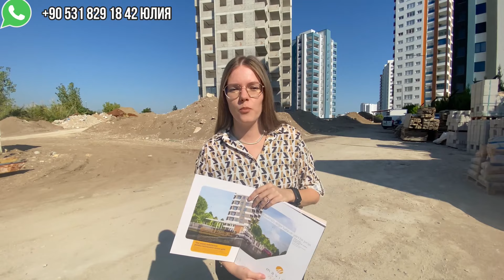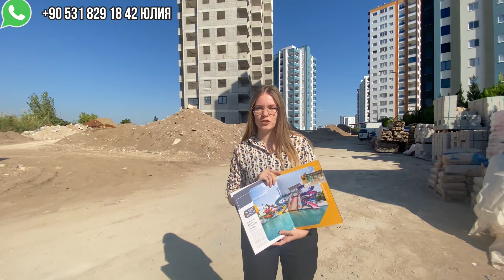КВАРТИРЫ 2+1 И 1+1 В НОВОМ ЖК ПРЕМИУМ КЛАССА В РАЙОНЕ АРПАЧБАХШИШ В 300 М ОТ МОРЯ 🌊🌴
Представляем вашему вниманию новый проект в районе Арпачбахшиш 🌊🌴

Элитный, комфортабельный жилой комплекс бизнес класса для успешных людей!
ПЕРСПЕКТИВНОЕ ИНВЕСТИЦИОННОЕ ВЛОЖЕНИЕ!
Комплекс строится и будет сдан в декабре 2022 года.

У вас сейчас имеется отличная возможность приобрести прекрасные квартиры по очень приятным ценам.

Комплекс состоит из одного блока 15 этажей.
В комплексе имеются квартиры, планировкой:

1+1 86 кв.м.
1+1 95 кв.м.
2+1 135 кв.м.

👍ШИКАРНЫЕ ВИДЫ ИЗ ВСЕХ КВАРТИР НА МОРЕ, БОТАНИЧЕСКИЙ САД И ГОРЫ

🌁НА ТЕРРИТОРИИ КОМПЛЕКСА ИМЕЮТСЯ:

♦️ПРОГУЛОЧНЫЕ ЗОНЫ
♦️БАССЕЙНЫ ДЛЯ
 ВЗРОСЛЫХ И ДЕТЕЙ
♦️ГЕНЕРАТОР
♦️ДЕТСКАЯ ПЛОЩАДКА
♦️ПАРКОВОЧНАЯ ЗОНА
♦️АВТОСТОЯНКА
♦️ ФИТНЕС ЦЕНТР
♦️ ВИДЕОНАБЛЮДЕНИЕ
♦️ОХРАНА 24 ЧАСА
🌊 ДО МОРЯ 350 МЕТРОВ!

🚶🏻🚶🏻‍♀️В ШАГОВОЙ ДОСТУПНОСТИ:
🔸МАГАЗИНЫ С РАЗЛИЧНЫМИ ТОВАРАМИ
🔸ШКОЛЫ
🔸БАНКОМАТЫ
🔸ПОЧТА
🔸КАФЕ И РЕСТОРАНЫ
🔸 НАБЕРЕЖНАЯ
🔸 ПОЛИКЛИНИКА
🔸ТРАНСПОРТНАЯ ОСТАНОВКА
🔸ДО ЦЕНТРА ЭРДЕМЛИ 7 МИНУТ НА ОБЩЕСТВЕННОМ ТРАНСПОРТЕ

‼️ВСЕ ЧТО НЕОБХОДИМО ДЛЯ КОМФОРТНОЙ ЖИЗНИ

💸СТОИМОСТЬ КВАРТИР НА НОЯБРЬ 2021 ГОДА:

1+1 86 кв.м. -от  40 000 Евро ( с 5 этажа)
1+1 95 кв.м. - от 48 000 Евро (с 9 этажа)
2+1 135 кв.м. - от 55 000 Евро ( со 2 этажа)

👍🏻КОМИССИЯ АГЕНТСТВА - ВКЛЮЧЕНА В СТОИМОСТЬ.

СТОИМОСТЬ МЕНЯЕТСЯ В ЗАВИСИМОСТИ ОТ ВЫБОРА ЭТАЖА!

❗️❗️❗️С КАЖДЫМ МЕСЯЦЕМ ЦЕНЫ РАСТУТ!

🔥 ИМЕЕТСЯ ВОЗМОЖНОСТЬ БЕСПРОЦЕНТНОЙ РАССРОЧКИ НА СРОК ДО 6 МЕСЯЦЕВ С ПЕРВОНАЧАЛЬНЫМ ВЗНОСОМ 60%

Фейсбук - Domvmersine Yulia

🙋🏼‍♀️ТАКЖЕ МЫ ПРЕДОСТАВЛЯЕМ СЛЕДУЮЩИЕ УСЛУГИ:

🔸ТРАНСФЕР
🔸ЗАСЕЛЕНИЕ
🔸ПОДБОР КВАРТИР ПО ВАШИМ ЗАПРОСАМ
🔸ПРОВЕРКА ЮРИДИЧЕСКОЙ ЧИСТОТЫ ОБЪЕКТА
🔸СБОР ДОКУМЕНТОВ ДЛЯ СДЕЛКИ
🔸СОПРОВОЖДЕНИЕ ПРИ ПОЛУЧЕНИИ ТАПУ
🔸ПОМОЩЬ ПРИ ОФОРМЛЕНИИ ВОДЫ,СВЕТА,ГАЗА
🔸ПОМОЩЬ ПРИ ВЫБОРЕ МЕБЕЛИ,БЫТОВОЙ ТЕХНИКИ И ПРОЧИХ БЫТОВЫХ НУЖД
🔸ОФОРМЛЕНИЕ ВНЖ
🔸АРЕНДА И СДАЧА КВАРТИР
🔸УСЛУГИ ПРИСЯЖНОГО ПЕРЕВОДЧИКА,ПЕРЕВОД ЛЮБОЙ ДОКУМЕНТАЦИИ ЗА ОДИН ДЕНЬ С ЗАВЕРЕНИЕМ НОТАРИУСА
🔸ПОМОЩЬ В АРЕНДЕ И ПОКУПКЕ АВТО
🔸ЭКСКУРСИИ

👍ЕСЛИ НЕ ТРУДНО, ПОДДЕРЖИТЕ ПОЖАЛУЙСТА ЛАЙКОМ🙏